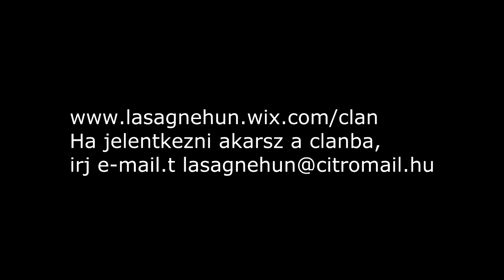CS 1.6 [LaSaGnE] CLAN Trailer !!! Magyar klán